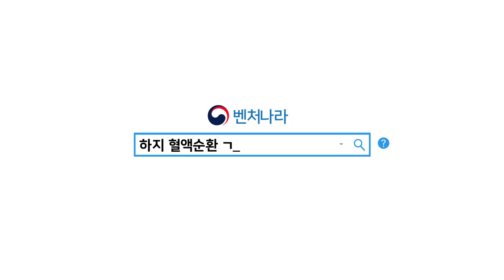벤처나라 아이디어 상품 '풋핏'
앉아서 두 발을 번갈아 움직이면 운동 끝!
운동이 부족한 직장인들을 위한
좌식 스텝 운동 페달기구 풋핏!

나라장터_벤처나라 에서 만나세요!